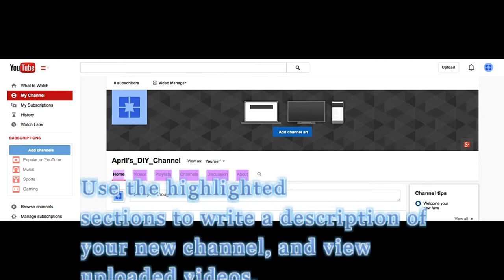How to Create and Own a Youtube Channel 2015 - Tutorial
♥ ♥ April's_DIY_Channel ♥ ♥

In this DIY tutorial, learn how to create a youtube channel in 3 easy steps.